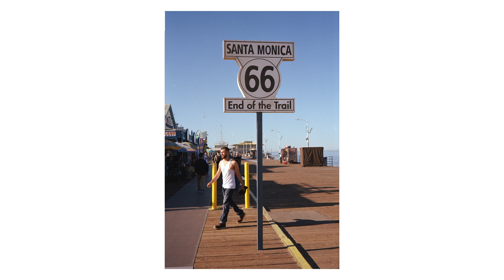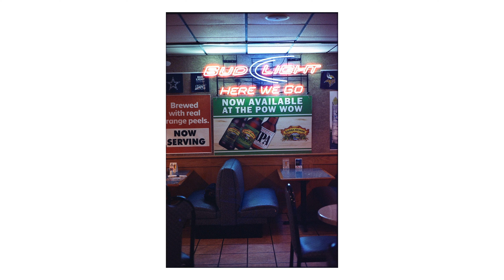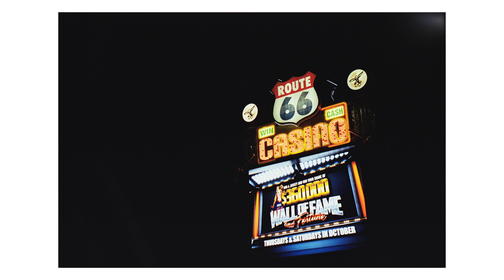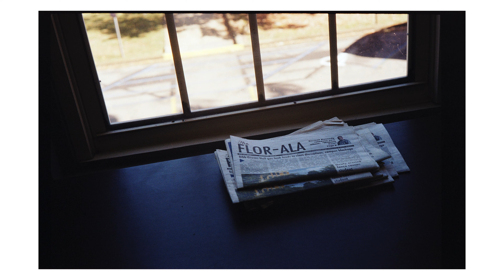Route 66 Road Trip with Leica M7【4K】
Shoot 135 Film with Carl Zeiss C Sonnar 50mm f/1.5 ZM for Leica M Mount, Kodak Colorplus 200 and CineStill 800T + Camera shutter sound

Leica M7 is as whisper-quiet, reliable, aperture priority autoexposure, DX film speed sensing.

Carl Zeiss C Sonnar 50mm f1.5 ZM
規格： 50mm, f/1.5
重量： 250g
對焦： Closest Focusing Distance 90cm
濾鏡： Filter Diameter 46mm

Scan:  Epson v850 PRO / GT-X980

影片內含相機快門聲